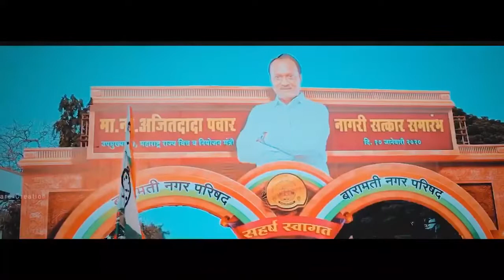ajitpawarnewsong ncpsong Ajitdadabday birthdaystatus ajitdada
अभ्यासू!
अजितदादांच्या देखरेखीखाली उभी राहिलेली कुठलीही शासकीय इमारत पाहिली तर त्यामागची त्यांची सौंदर्यदृष्टी दिसते. कुठलाही विषय हाती घेतला की त्याबद्दलचा त्यांचा सखोल अभ्यास दिसून येतो. फक्त अभ्यास नव्हे तर त्याला कृतीची जोड असते. म्हणूनच
दादांच्या हातीच राज्याचं भविष्य सुरक्षित राहिल!
अष्टपैलू अजितदादा!